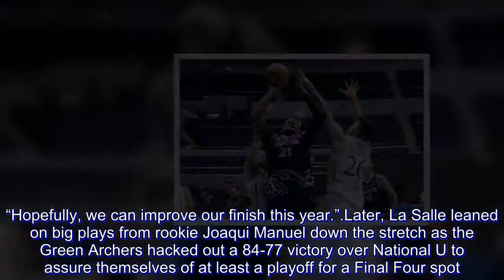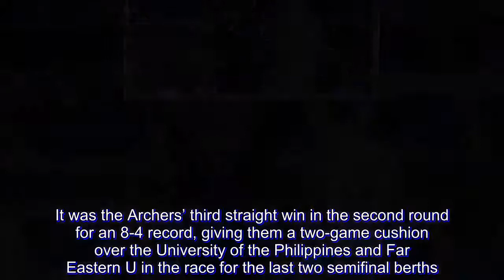Falcons tab Final 4 berth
Adamson’s rise continued for the third straight season as the Falcons clinched a Final Four berth with a couple of games to spare last Wednesday in UAAP men’s basketball.

The Falcons transformed from a last place team in Season 78 into a contender the past three seasons under coach Franz Pumaren, only this time the multititled mentor feels they’re ripe to challenge for the crown.

“Well, of course, we are happy to reach the Final Four, but we’ve been doing that for the last two years,” said Pumaren, after the Falcons turned back the University of Santo Tomas Tigers, 96-83, for their ninth win of the season.

“Hopefully, we can improve our finish this year.”

Later, La Salle leaned on big plays from rookie Joaqui Manuel down the stretch as the Green Archers hacked out a 84-77 victory over National U to assure themselves of at least a playoff for a Final Four spot.

With the Archers leading, 77-75, Manuel finished with a flourish assisting on Santi Santillan’s layup before hitting a big three that took the fight out of the Bulldogs.

Justine Baltazar scored on another under goal stab to seal the win, 84-75, with 53 seconds remaining.

It was the Archers’ third straight win in the second round for an 8-4 record, giving them a two-game cushion over the University of the Philippines and Far Eastern U in the race for the last two semifinal berths.

Santillan finished with 18 points as five La Salle players notched twin digits. The Archers can seal their entry to the Final Four with a victory over fierce rival Ateneo on Sunday.